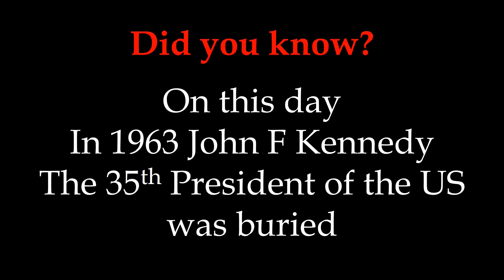The Second Day of Waiting for the Christmas Nativity 2023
The second day of waiting for the Christmas Nativity 2023. There are some amendment...see if you can spot them!